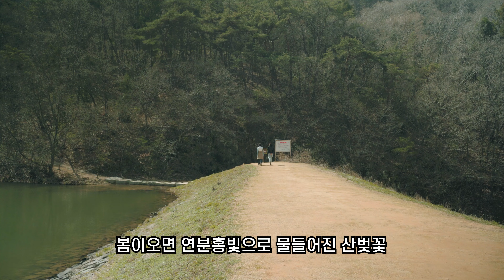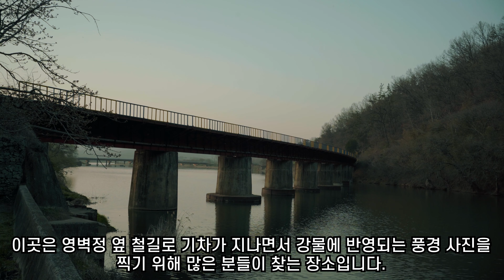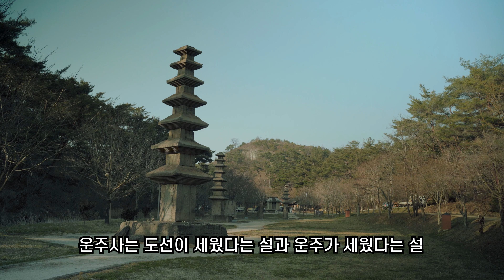[화순 가볼만한곳] 전남 화순여행, 화순 추천 여행지 베스트7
5:06~7:52 음악 출처
ARTIST : 박지윤(노래)

▶TIMELINE◀
0:00 0. 화순 여행지 안내
0:57 1. 세량제
2:31 2. 영벽정
3:53 3. 풍력발전소 전망대
5:06 4. 연둔리 숲정이
6:09 5. 동구리호수공원
7:52 6. 무등산 양떼목장
9:20 7. 운주사